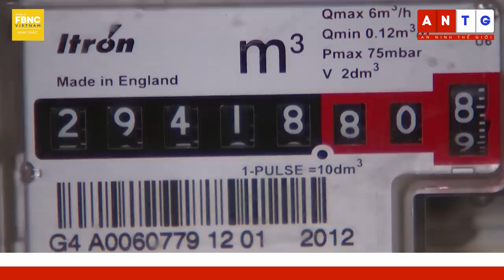Thời sự quốc tế 30/5 | Lính NATO bị tấn công ở 1 điểm nóng; cảnh báo nguy cơ chiến tranh với Nga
Thời sự quốc tế 30/5 | Lính NATO bị tấn công ở 1 điểm nóng; cảnh báo nguy cơ chiến tranh với Nga | FBNC
THỐNG ĐỐC VÙNG BELGOROD THỪA NHẬN NGA TRÊN THỰC TẾ ĐANG TRONG TÌNH TRẠNG CHIẾN TRANH
TỔNG THỐNG UKRAINE TUYÊN BỐ ĐÃ CHỐT THỜI ĐIỂM PHẢN CÔNG
EU: NGA SẼ KHÔNG ĐÀM PHÁN TRỪ KHI CHIẾN THẮNG TRONG XUNG ĐỘT VỚI UKRAINE
NGA TUYÊN BỐ SẼ ĐÁP TRẢ VIỆC PHƯƠNG TÂY ĐÀO TẠO PHI CÔNG F-16 CHO UKRAINE
TỔNG THAM MƯU TRƯỞNG QUÂN ĐỘI SÉC CẢNH BÁO VỀ CUỘC CHIẾN GIỮA NATO VÀ NGA
TỔNG THỐNG NGA KÝ QUYẾT ĐỊNH BÃI BỎ HIỆP ƯỚC CFE
NGA CẢNH BÁO PHƯƠNG TÂY: THỎA THUẬN NGŨ CỐC BIỂN ĐEN CÓ NGUY CƠ ĐỔ VỠ
SYRIA BẮN HẠ 2 TRONG SỐ 6 QUẢ BOM ISRAEL DỘI XUỐNG DAMASCUS
SYRIA - THỔ NHĨ KỲ CHƯA CÓ KẾ HOẠCH HỌP THƯỢNG ĐỈNH GIỮA NỖ LỰC BÌNH THƯỜNG HÓA QUAN HỆ
TRUNG QUỐC KÊU GỌI ĐỐI THOẠI KHI TRIỀU TIÊN CHUẨN BỊ PHÓNG VỆ TINH
TOKYO CHUẨN BỊ TIÊU DIỆT BẤT KỲ TÊN LỬA NÀO CỦA TRIỀU TIÊN ĐE DỌA NHẬT BẢN
CHÍNH PHỦ ANH YÊU CẦU SIÊU THỊ GIỚI HẠN GIÁ CÁC THỰC PHẨM CƠ BẢN
TRUNG QUỐC “THÊM ÁO MỚI” CHO NHIỀU ĐIỂM DU LỊCH NỔI TIẾNG
NỮ CÔNG CHỨC ĐAM MÊ NGHỆ THUẬT Ở IRAQ